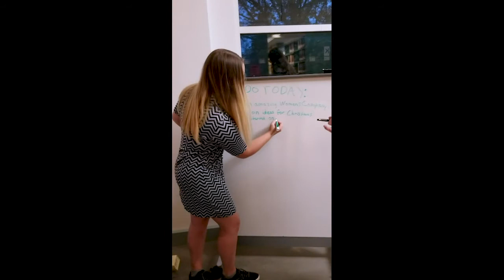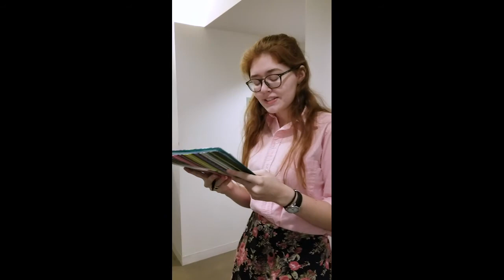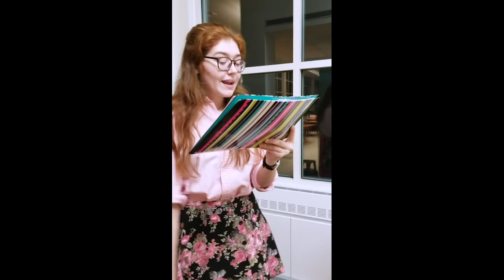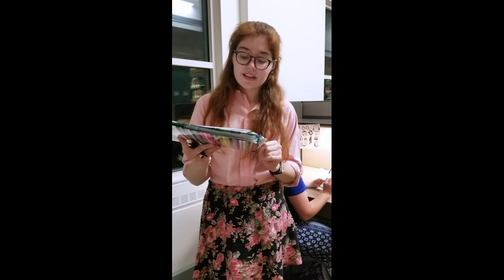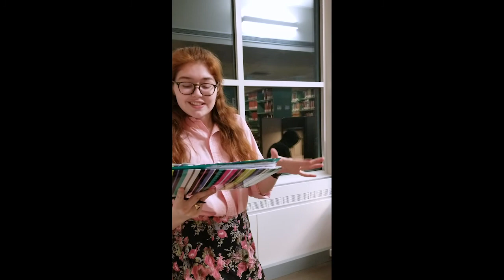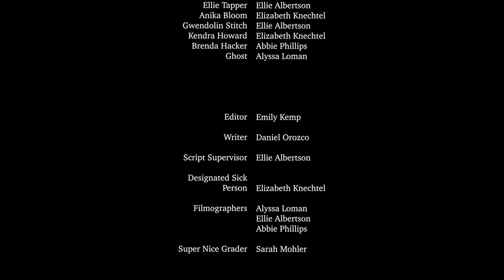Orientation - Daniel Orozco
A film version of Daniel Orozco's short story "Orientation."